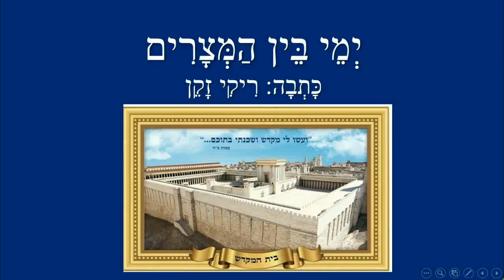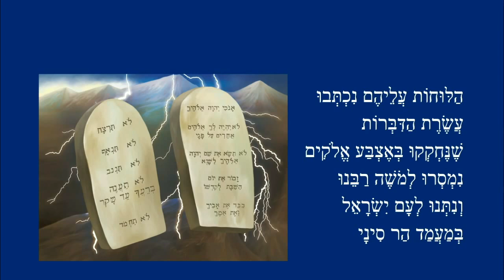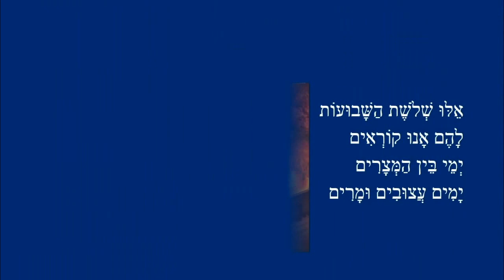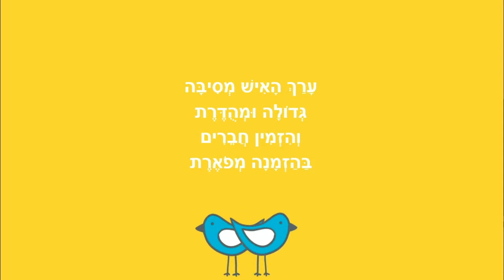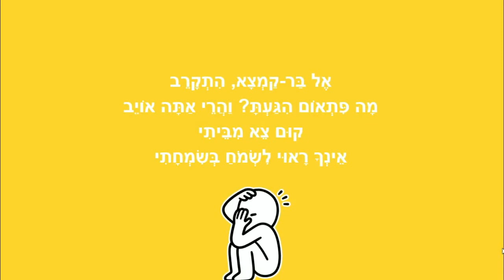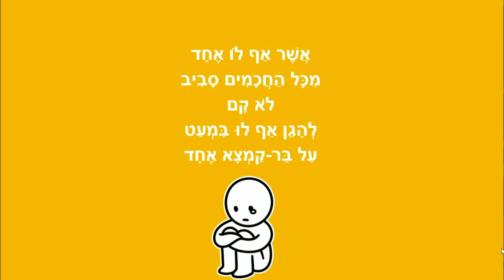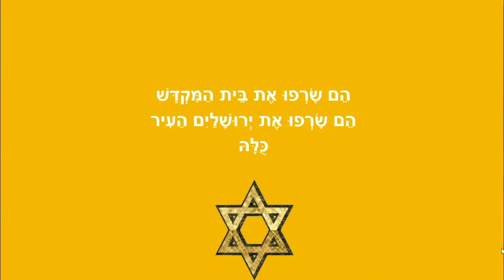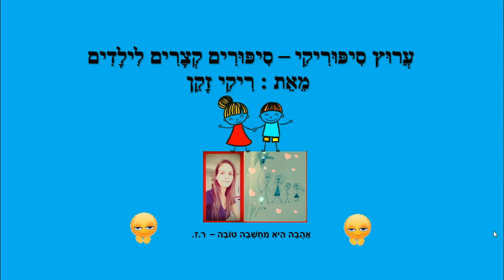ימי בין המצרים - סיפורי ילדים